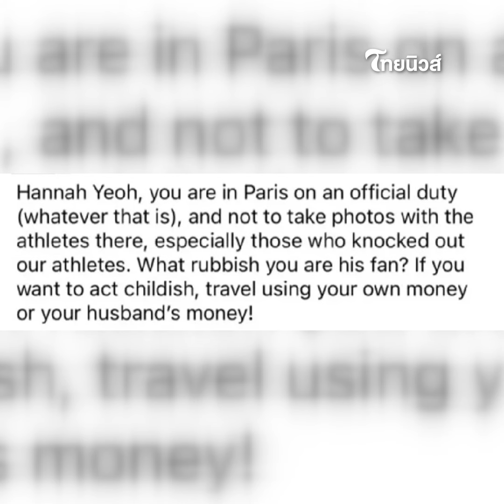ชาวเน็ตมาเลเซีย ด่ารัฐมนตรีฯ หลังถ่ายรูปคู่ ‘วิว กุลวุฒิ’ ทำตัวไม่เหมาะ?| ไทยนิวส์|Update-16-JJ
Update-16-JJ
ไม่ธรรมดา เปิดวาร์ป น้องสาววิว กุลวุฒิ "น้องส้ม สรัลรักษ์" เก่งไม่แพ้พี่ชาย ดีกรีมือวางอันดับ 3 ของโลกในประเภทเยาวชนหญิง